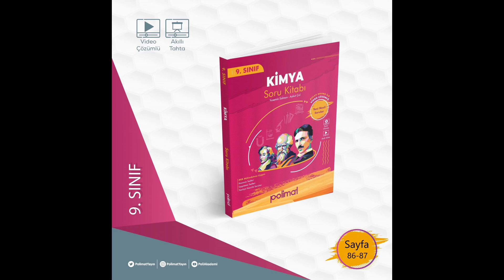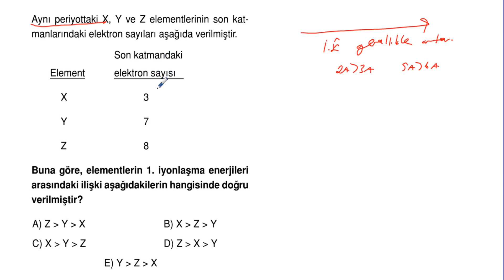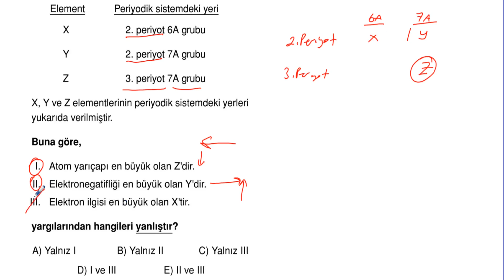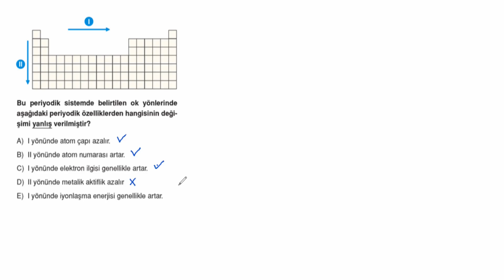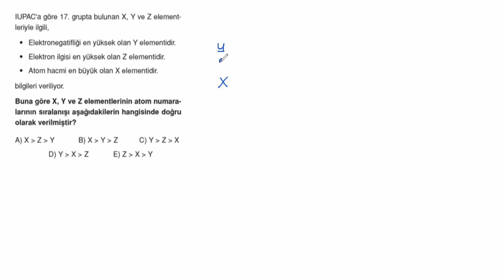POLİMAT YAYINLARI 9.SINIF KİMYA SORU KİTABI*Sayfa 86-87